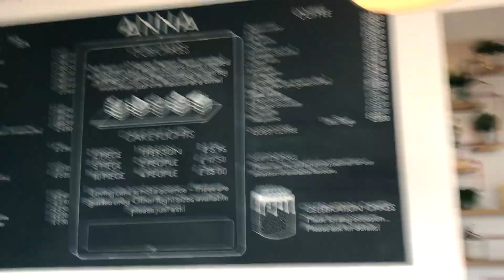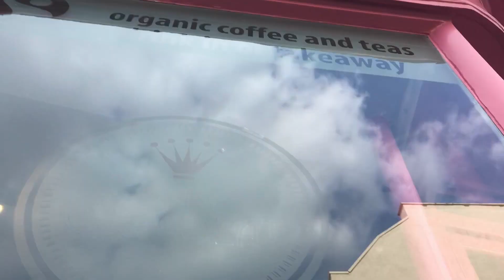CLIFTON DAY OUT - DAILY DAYS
Hello my darling ohmy’s!
Welcome back to another video, I do have to say this video was fun to do as I got to walk around my stomping ground to show all of you what there is to offer in Clifton Village in Bristol.
There will be more content coming soon I can assure you on that, I have been so busy recently. So this video is just a brief insight on what you can get up to on a Saturday with your friends and film it!

G X

FOLLOW THIS BEAUTIFUL FRIEND TOO